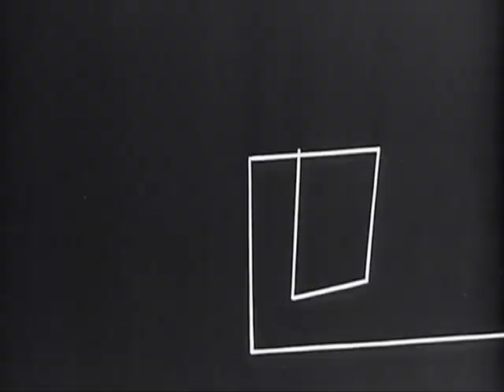Nini Rosso Le Massaggiatrici Titoli di Testa Film 1963 NOVITA' Antonio Cuomo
Nini Rosso e' presente ripetutamente nella colonna sonora del film. La colonna sonora e' scritta da LALLO GORI,, che si e' avvalso spesso della collaborazione di NINI...il JAZZ li univa, jazz, vero,,,eccellente jazz!
Nini Rosso ha scritto musiche per film alla non rimasti nella